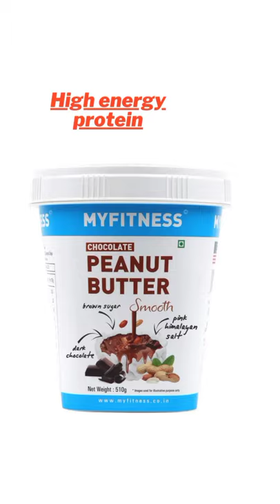I Love PB My Fitness Chocolate Peanut Butter Smooth, 510g ।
Gym peanut butter

malkhan fitness